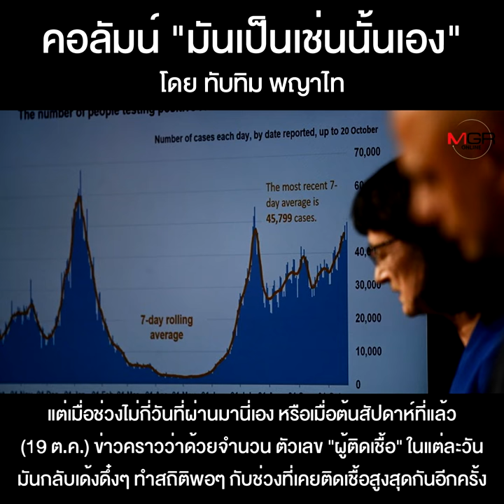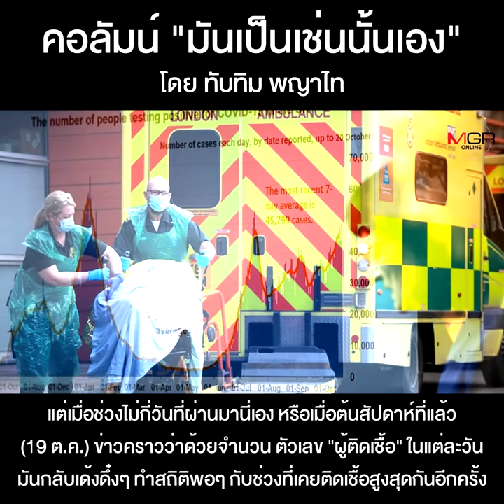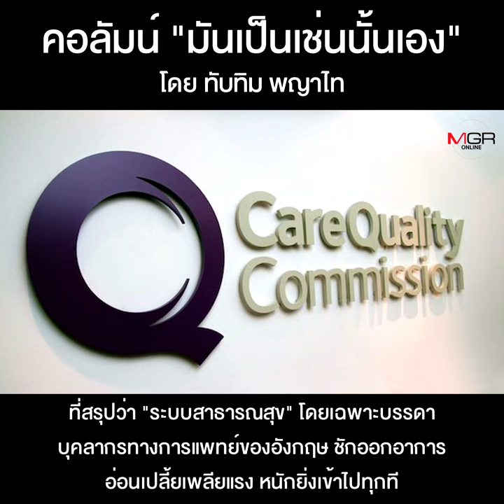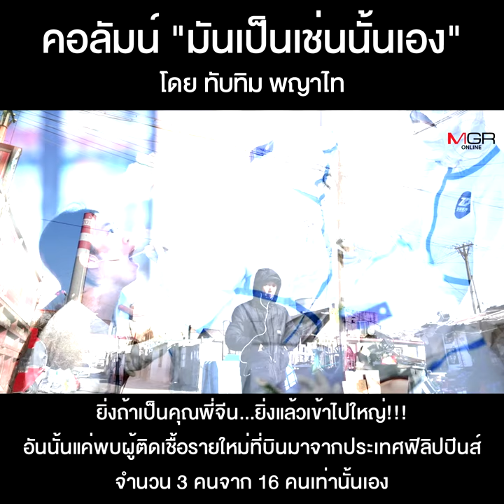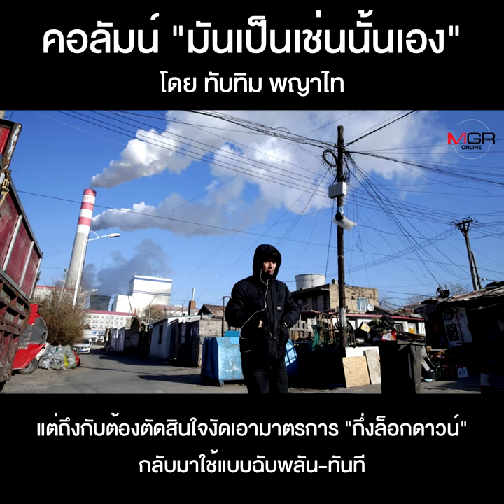คอลัมน์ “มันเป็นเช่นนั้นเอง” โดย ทับทิม พญาไท : อุทาหรณ์จากการเปิดบ้าน-เปิดเมือง!